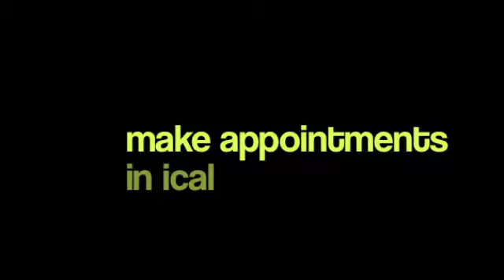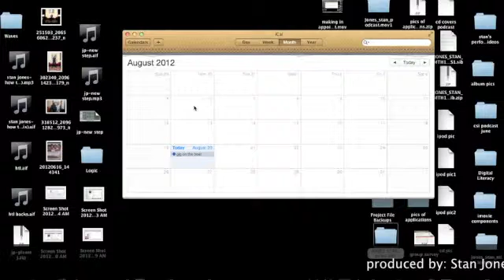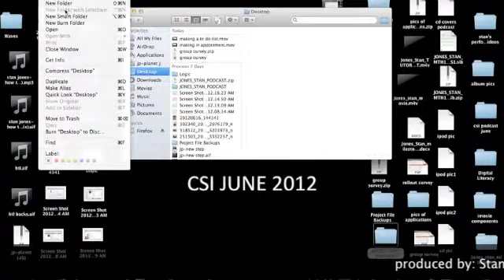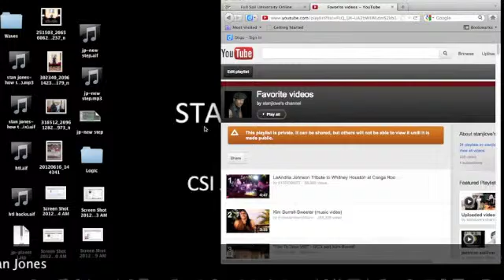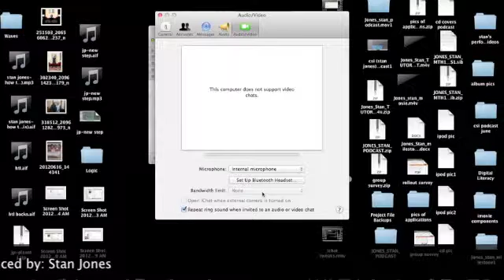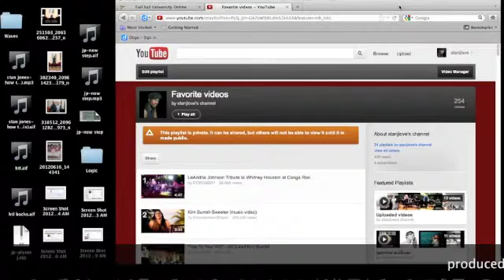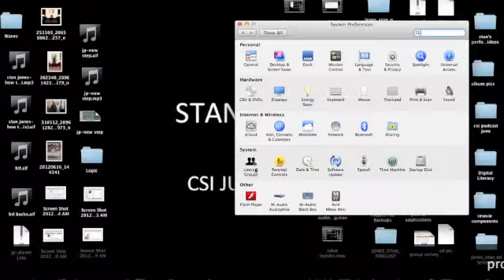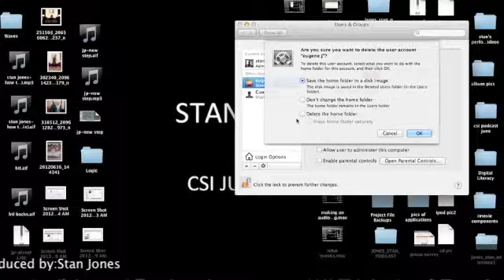stan jones podcast1